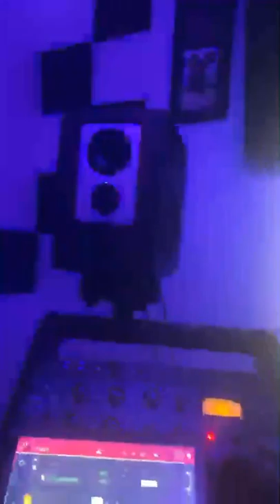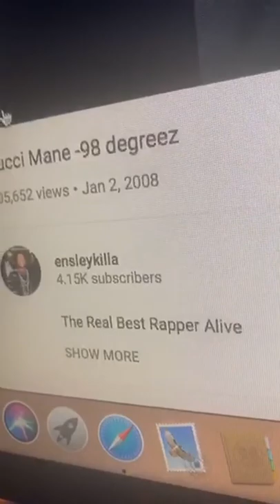Mike Will Made It Plays New Beats + Cookup